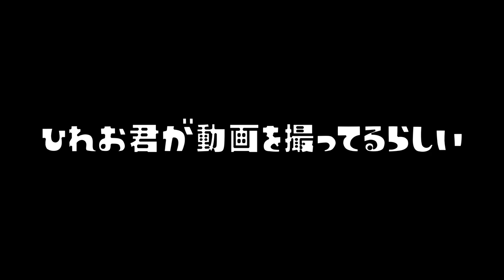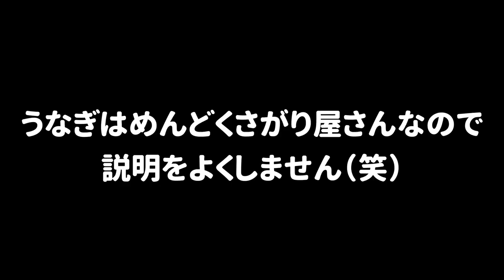【おすすめ5選】友達とプラべで遊べる！スプラトゥーン２で出来る考えられた面白ミニゲーム集【スプラトゥーン２】